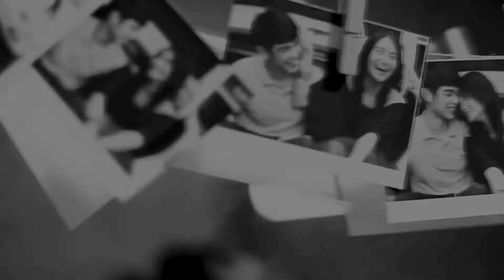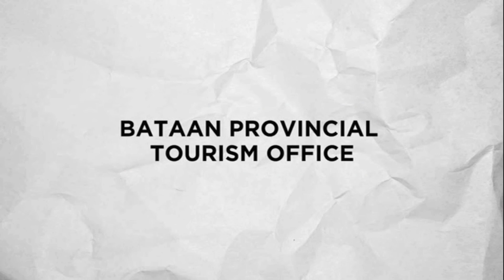Hoping It's Not The End (KANTArriba 2015 Awards Night Live Performance)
Live performance of 'HOPING IT'S NOT THE END' by Chad Peralta & Carmella Servera at the KANTArriba 2015 Awards Night held at the Plaza Mayor de Balanga.

Post Prod/Edited by: Michael Mateo

Audio recorded by OGV Professional Lights & Sounds and Michael Mateo

Remixed & Mastered by: Gabriel Jessie Guevarra

Video clips courtesy of KANTArriba 2015 Music Video directors.